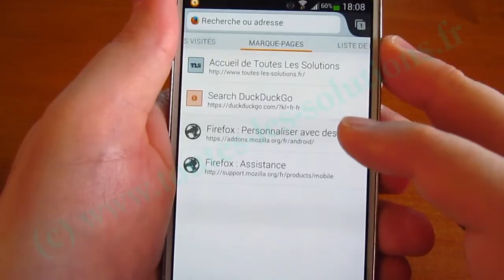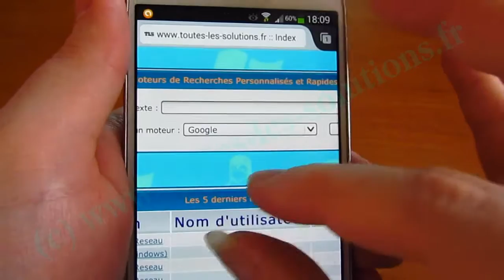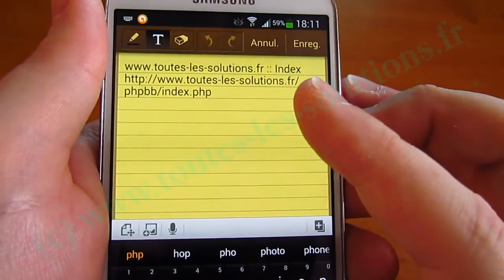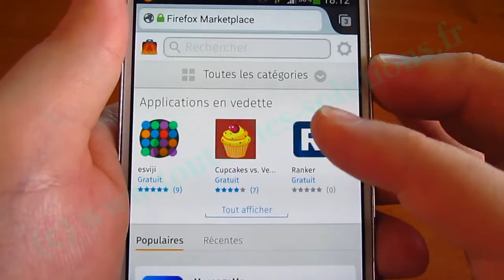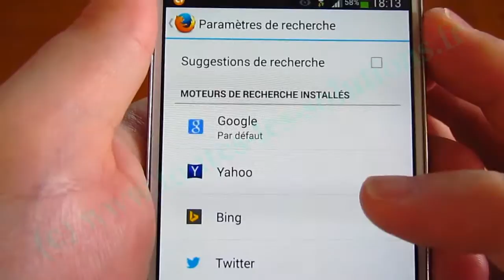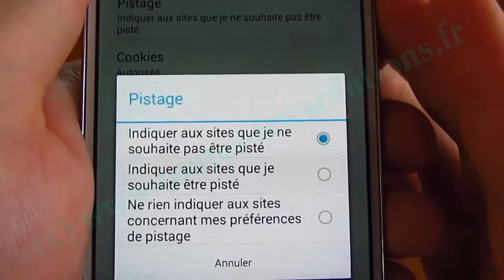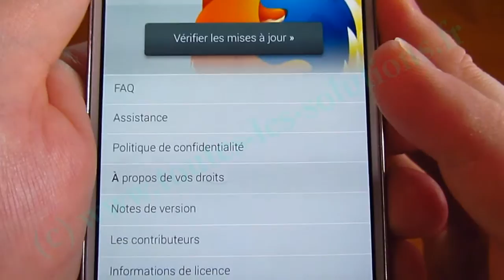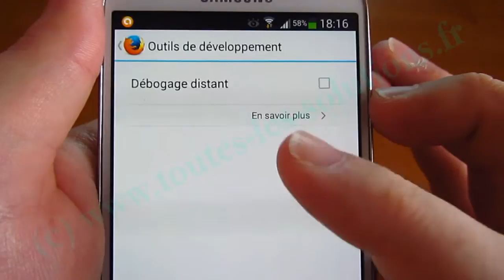Présentation du programme Mozilla Firefox (Android)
Version mobile du célèbre navigateur Internet : Mozilla Firefox. Modules complémentaires, applications, onglets, etc etc ...